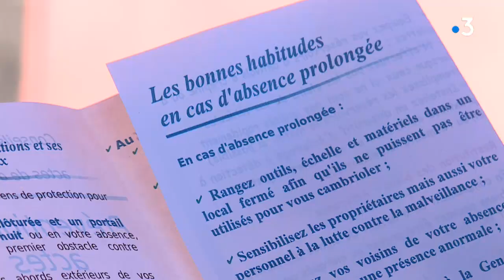Hérault : un cheval retrouvé mutilé à Vacquières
Macabre découverte à Vacquières, dans l'Hérault, à la limite du Gard. Un cheval a été retrouvé émasculé et un oeil arraché. La gendarmerie a ouvert une enquête. La nature de ces mutilations exclut "qu'elles soient le résultat d'un acte animal"
Reportage: Marie Valantin et Cédric Métairon